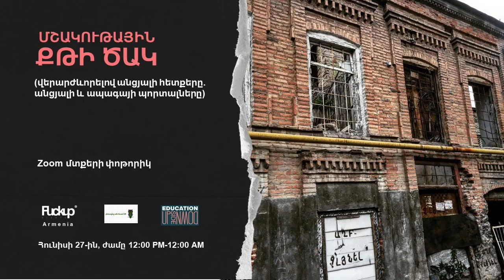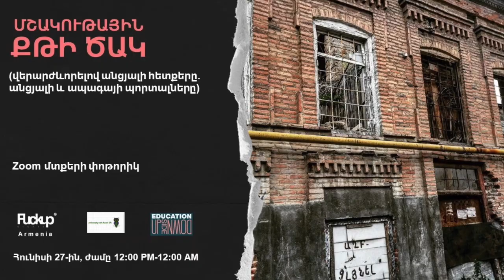Դիզայներ Լուիզա Բաբուրյանը Ֆիրդուսի թաղամասի մասին «Մշակութային Քթի Ծակ» միջոցառման շրջանակներում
Designer Louisa Babouryan